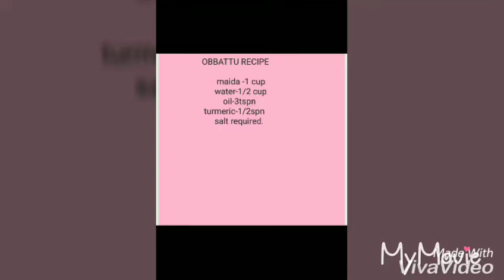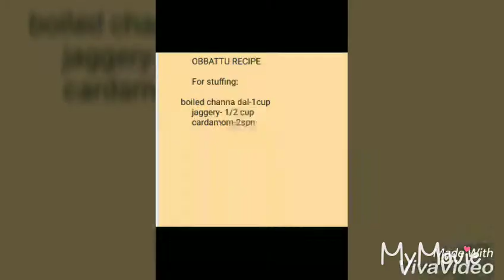OBBATTU RECIPE - Ugadi special - Home cooking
OBBATTU RECIPE